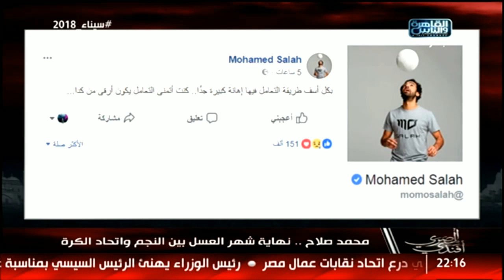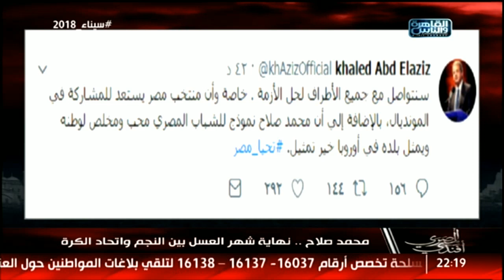المصري أفندي| قراءة لأهم وأبرز الأخبار 29 ابريل